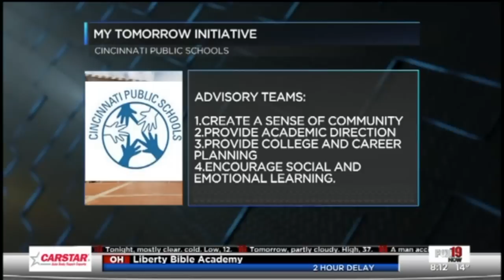My Tomorrow Initiative of Cincinnati Public Schools Prepares Students for College and Careers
Superintendent Mary Ronan and Deputy Superintendent Laura Mitchell visit Fox 19 News to share details about the district's My Tomorrow Initiative designed to get students ready to pursue college and a career.